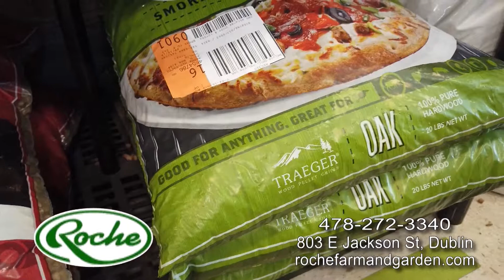Dublin High School Culinary Cookoff